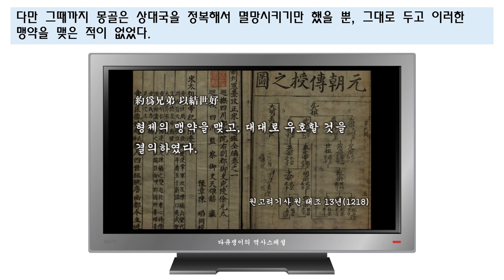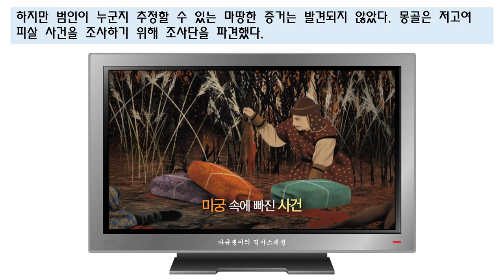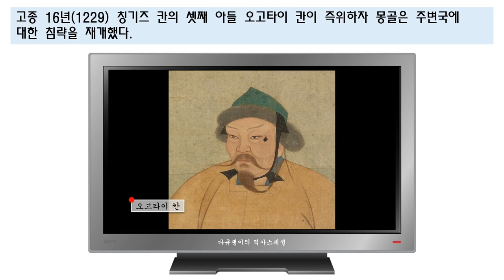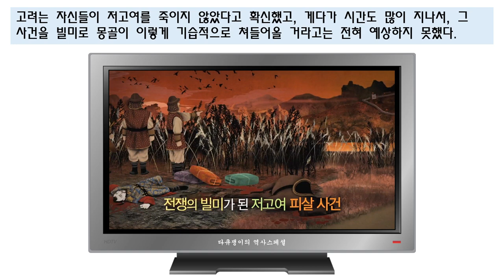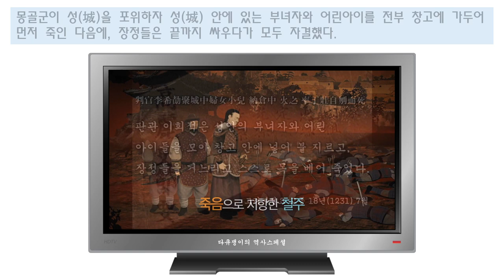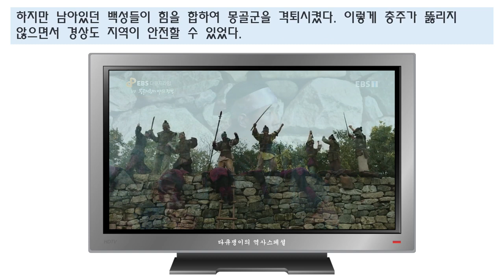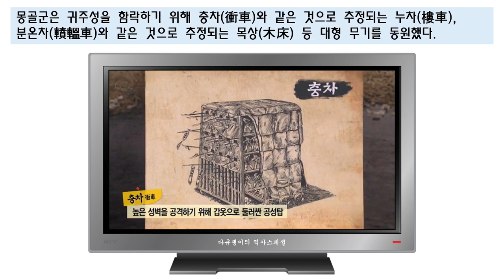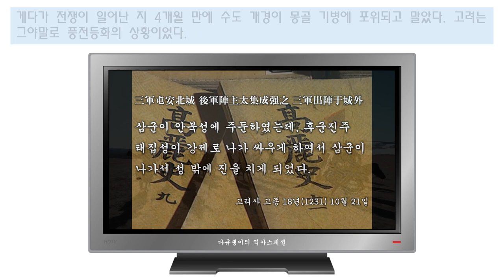전쟁의 서막 : 몽골 사신 저고여 살해되다 [다큐쟁이의 역사스페셜]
- 참고자료 -
20160731_[역사저널 그날] 전쟁의 서막 - 몽골 사신 저고여 살해되다
20180131_[EBS] 한국사 오천년, 생존의 길 (3) 몽골제국과의 이상한 전쟁